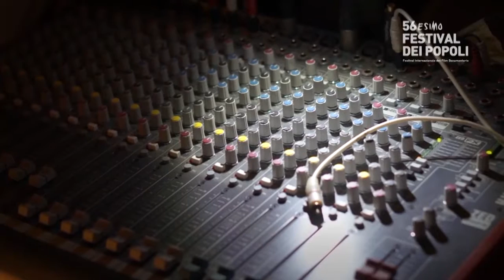POPOLI'S DIARY 2015 - DAY 3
Riprese:  Federico Fontana, Martin Parrini,Sandro Pulizzotto
Montaggio : Martin Parrini